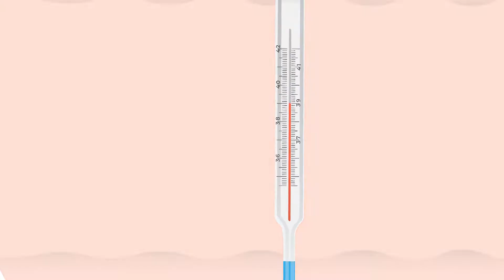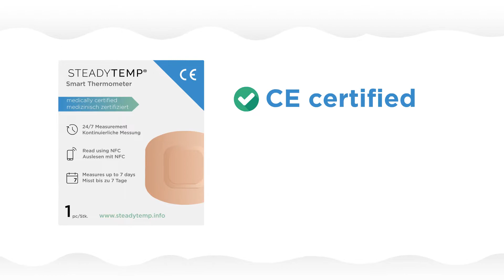STEADYTEMP® – Professional Health Care Technology at home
When a family member is sick the first thing you do is check
 their temperature. That is because an elevated temperature
is one of the first bodily signals that you might be fighting
an infection. The SteadyTemp smart wearable thermometer
is a continuous temperature system made up of two parts.
A temperature sensor which is embedded in an adhesive
patch and the free mobile app which is used to read the
patch and graphically display the temperature levels and
 curves. Once activated the patch tracks body temperature
continuously for up to 7 days – even while you sleep.

The SteadyTemp app is a holistic health solution. Not only do
you see a graphical display of the continuous measurement
temperature curve, but you can add other symptoms,
medications, important medical information and reminders.
The app provides you with a temperature curve showing
 trends and averages, spikes and dips and is a detailed diary
of the progression of an infection. Recorded data can easily
be shared with a medical professional for a diagnosis.

Professional Health Care for at home: A health hub in your pocket!